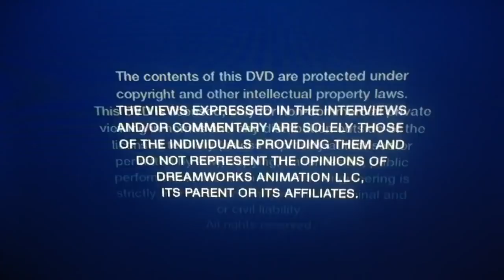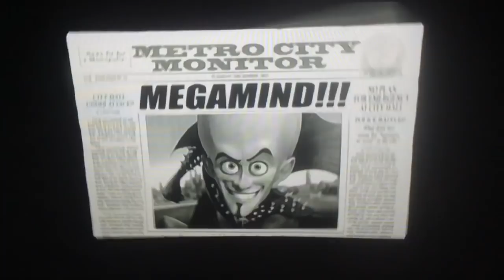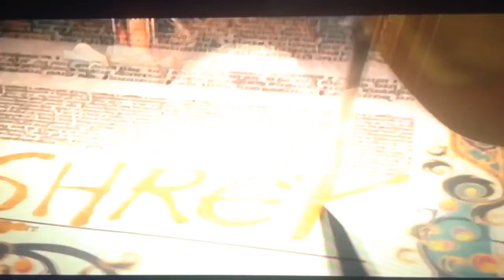Opening To How To Train Your Dragon 2010 UK DVD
1. DreamWorks Animation Logo
2. Warning Screens
3. Magamind Preview
4. Shrek Forever After Preview
5. The Last Airbender Preview
6. DVD Menu
7. DreamWorks Animation Logo (How To Train Your Dragon Variant)